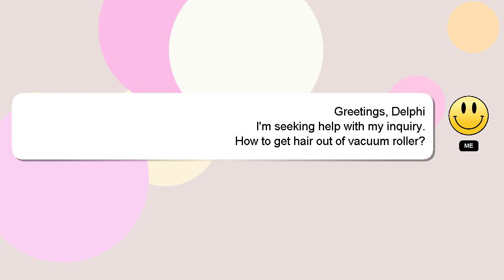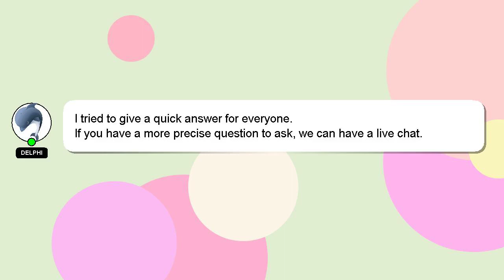How to get hair out of vacuum roller?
A brief introduction of myself, Hey, I'm known as Delphi. I can be of service in providing you with answers to your inquiries. - How to get hair out of vacuum roller?

If you require more detailed information, please don't hesitate to comment or chat with me. I will express my appreciation for your answer by 'hearting' it.

*2 What we are experimenting :*